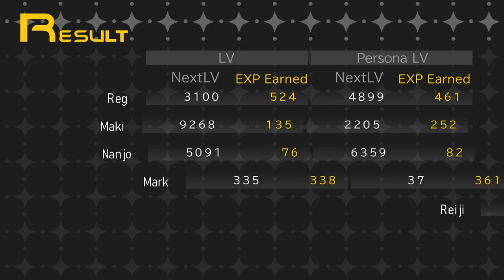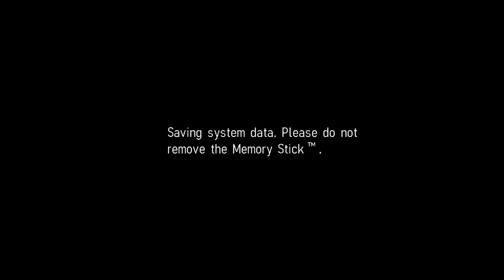Void Ink Plays: Shin Megami Tensei: Persona Part 12: Expel Mirror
Surprise Philemon appearance?? He tells us to get a magical mcguffin to then fight the boss of the Subway, which we do.